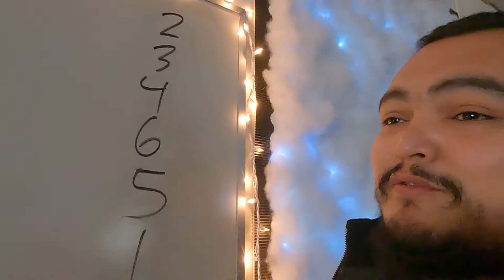So.... my worst enemy followed me to work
My old nemesis shows up again!